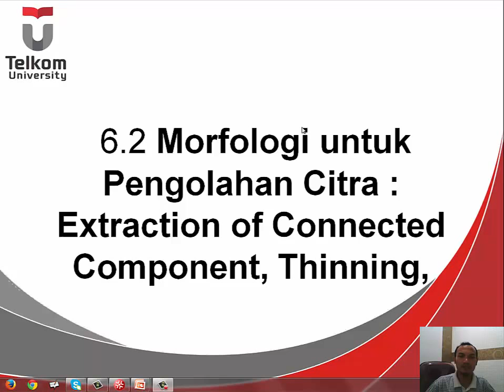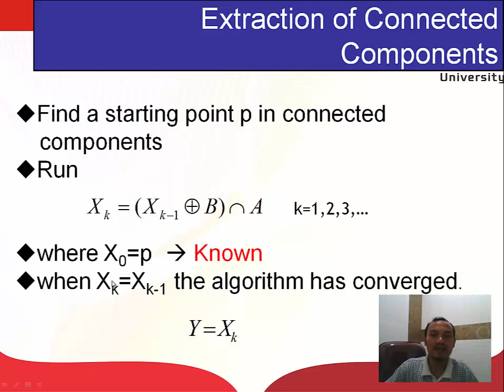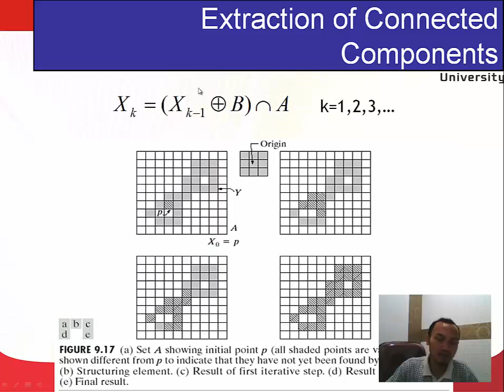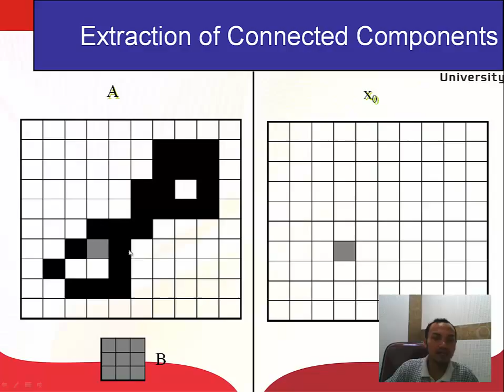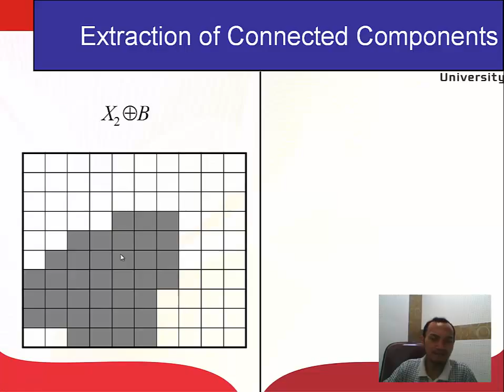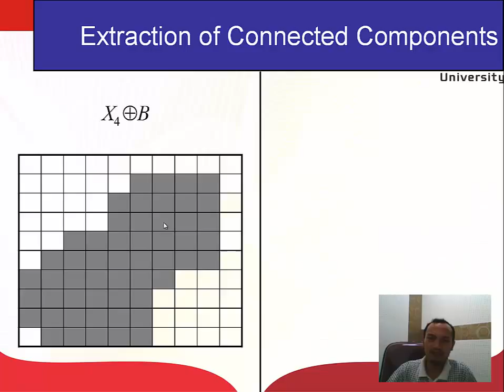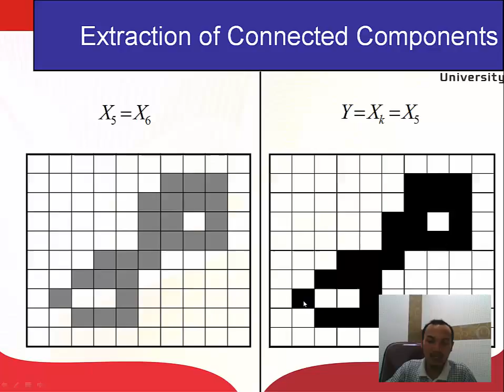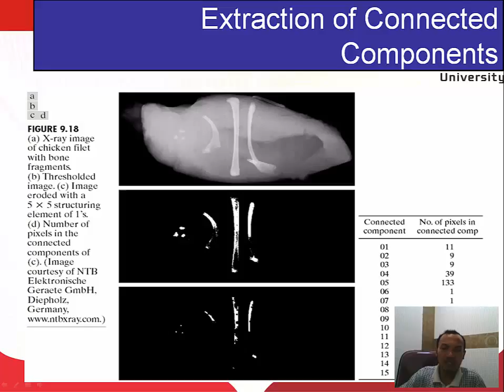Extraction - Image Processing